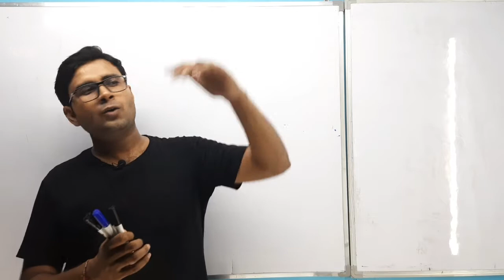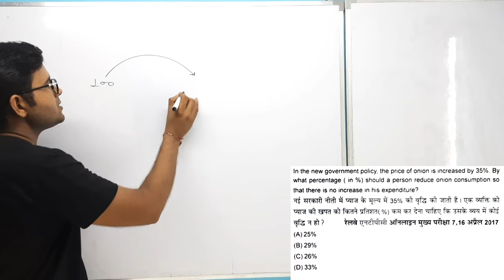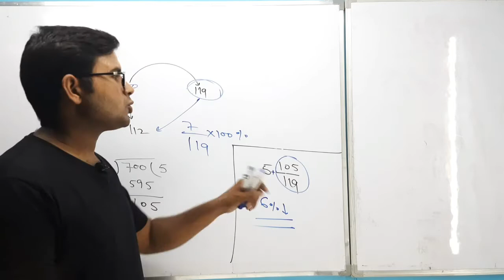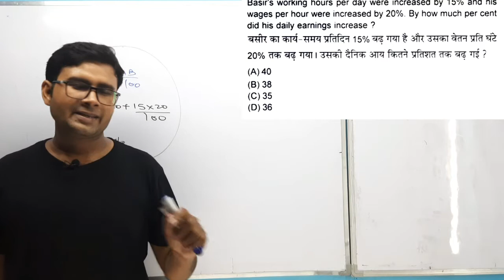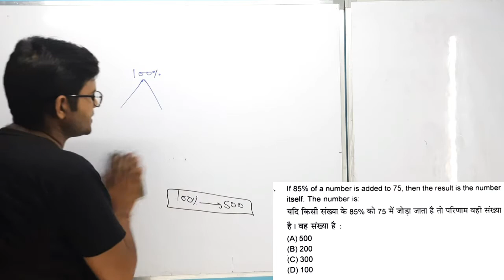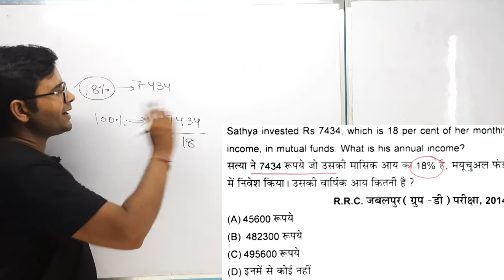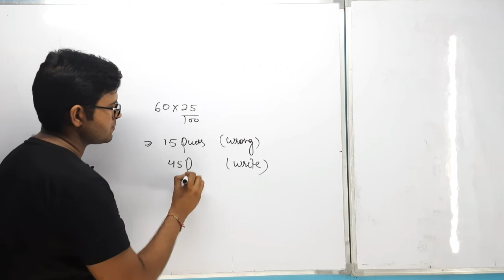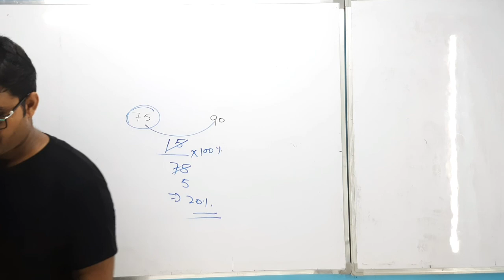# NTPC Percentage Previous year Questions| पिछले सालों में आये हुए प्रश्न| Sachin Upadhyay Sir|ULC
In this video we have discussed about previous years percentage questions for ntpc. This video is also helpful for AFCAT, SSC CHSL, SSC CGL, BANK PO, BANK CLERK AND MANY OTHER COMPETITIVE EXAMS.